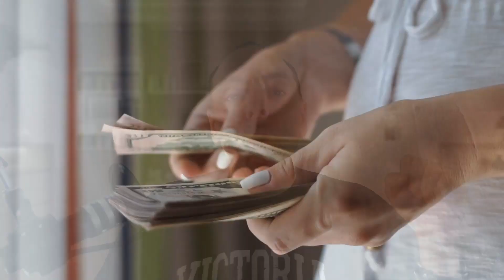Single Mother --- " Why " YOU MUST STAY AWAY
Boys -- You Want to Be in RELATIONSHIP WITH SINGLE MOTHER. Very Bad IDEA I Explain Why in this VIDEO Just PURE LOGIC & Comment SENSE You Guys Need to WAKE UP

Boys  -- You want to  "  Improve your Life  "    " Get Better "  Here some step you need to do    "   Visualize Your Future  "    "   Think For Yourself  "
Follow me on this Channel __ I will explain, How To Get There. Built the RIGHT MINDSET & The most important __ TAKE ACTION & Get it Done